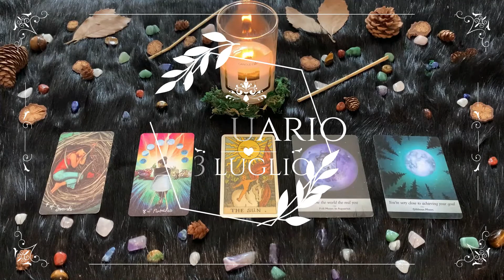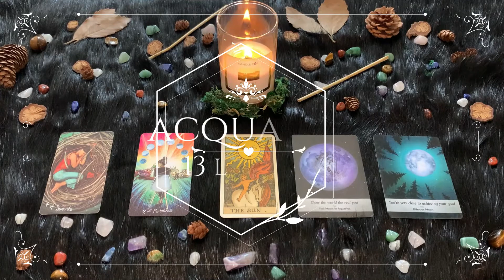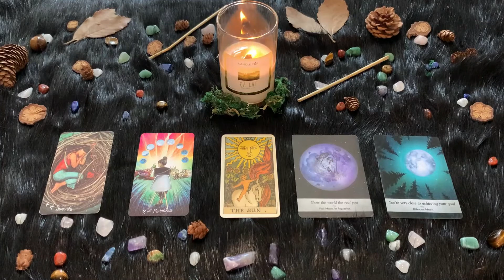| Martedì 13 Luglio | Oroscopo Paolo Fox | Acquario | Cielo fosco anche in piena estate!